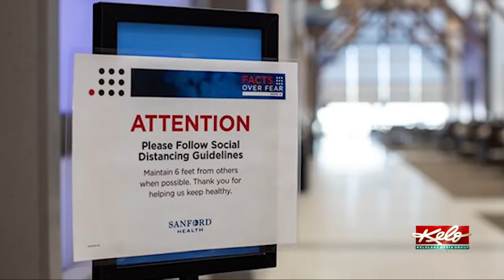Keeping up with cardiology appointments